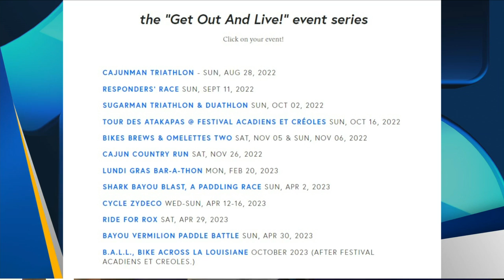Cajun Man Triathlon and Duathlon Coming To Lafayette Airport Saturday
Ray Cloutier, Director of Events for T.R.A.I.L. & CYCLE ZYDECO, joined News15 at Noon to share about the upcoming race as well as other events happening at  T.R.A.I.L.